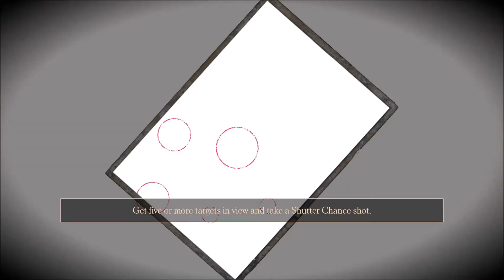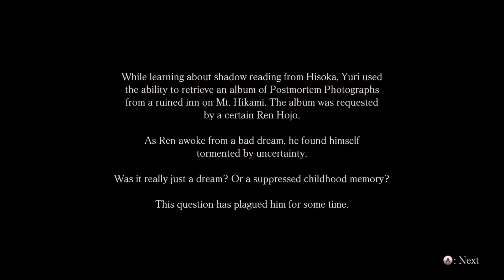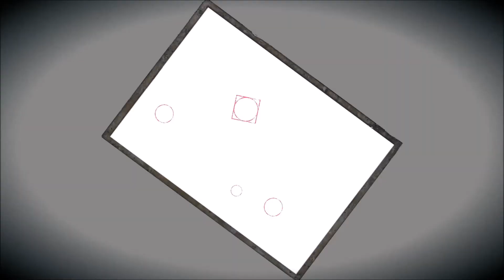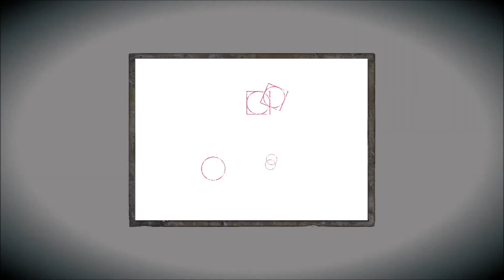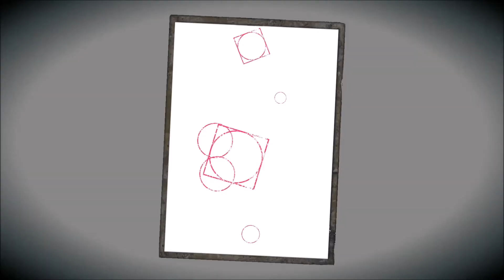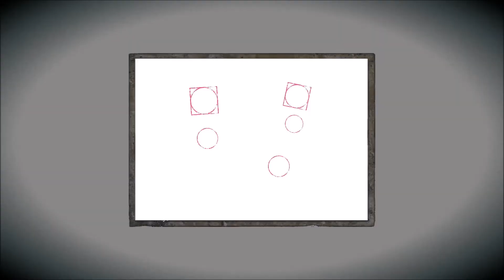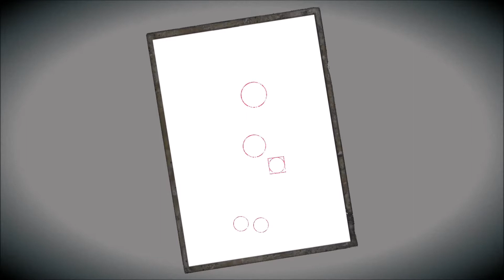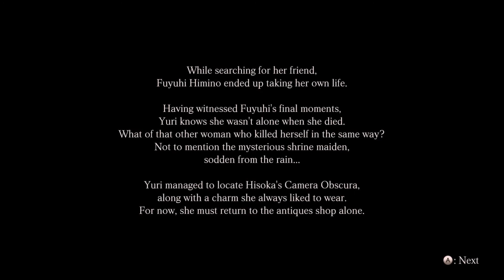Fatal Frame Maiden of Black Water - Part 1 Walkthrough (Remastered Gameplay) Horror Game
Game Code Provided By KOEI TECMO AMERICA
Fatal Frame Maiden of Black Water Remastered - Part 1 Walkthrough (Gameplay)
This is the first part of my walkthrough of Fatal Frame Maiden of Black Water Remastered on Xbox Series X

Newest Horror Game in the Fatal Frame series